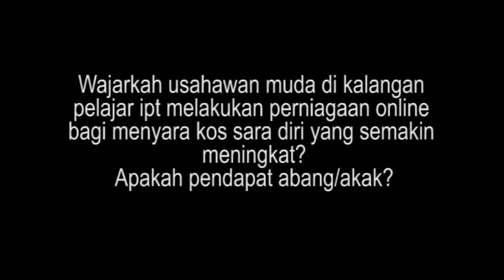ATIKA KASUMA vp final mc243s4A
VP final Atika kasuma - usahawan muda